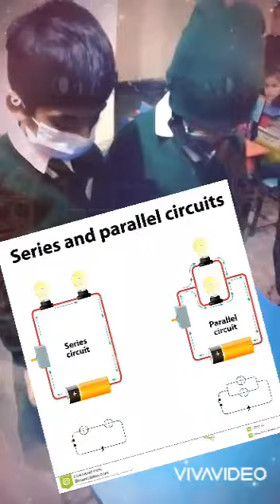How To Make a Simple Electric Circuit 💫